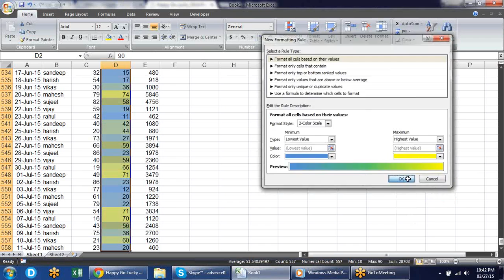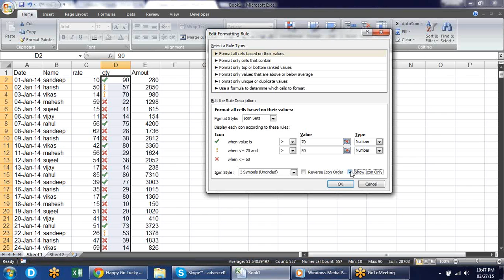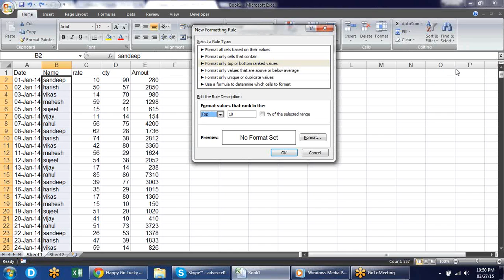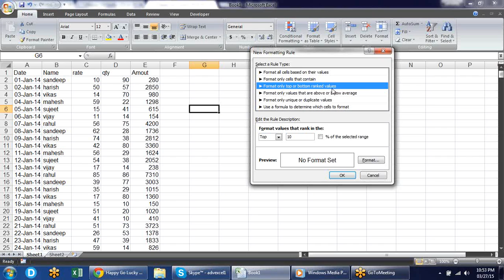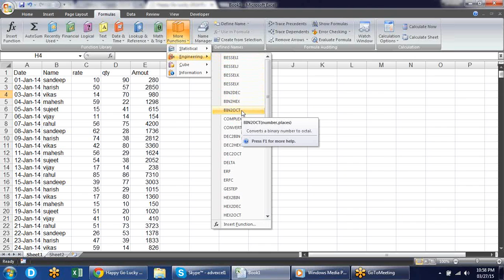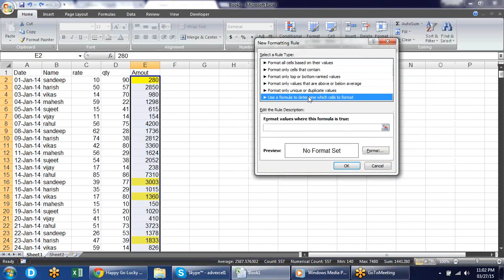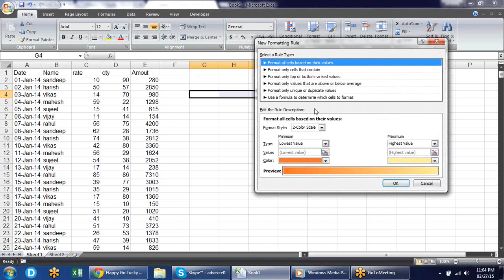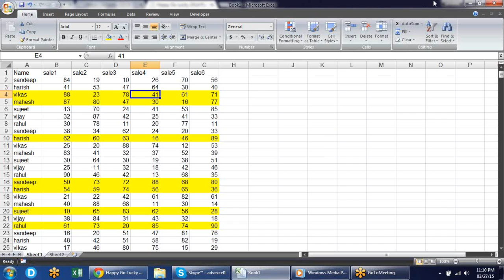Microsoft Excel Training